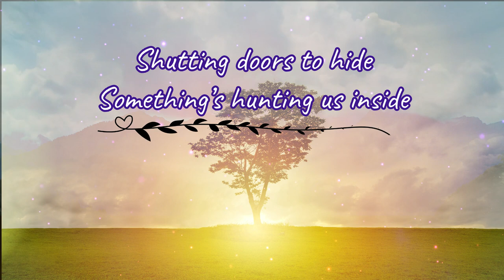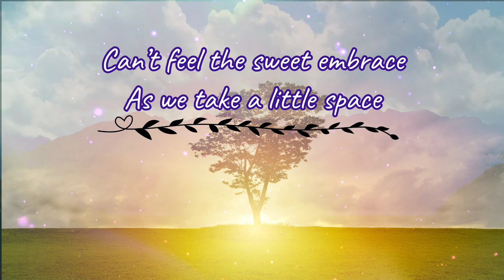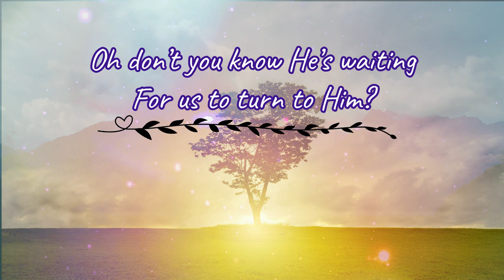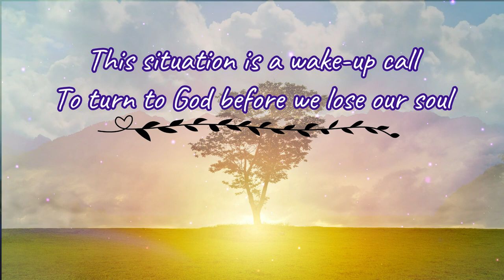Wake-Up Call (Official Audio-Lyric)| Rafael Eniola| Original Kingdom Music Composition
Wake-Up Call
Performed by Rafael Eniola
Words & Music by Rafael Eniola